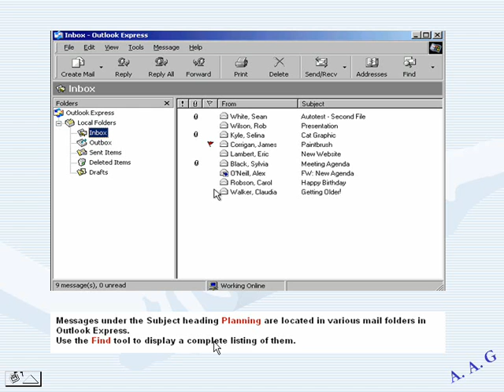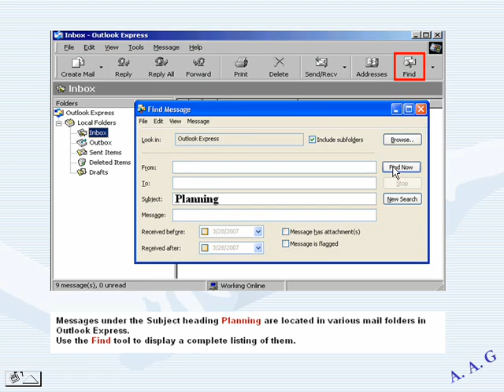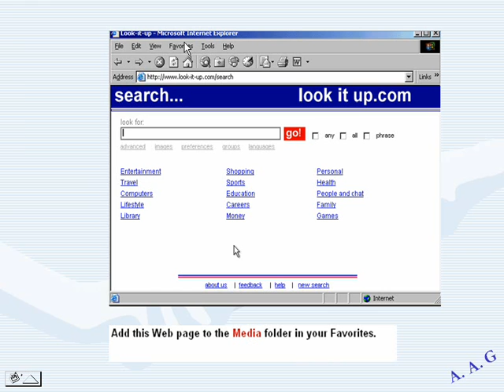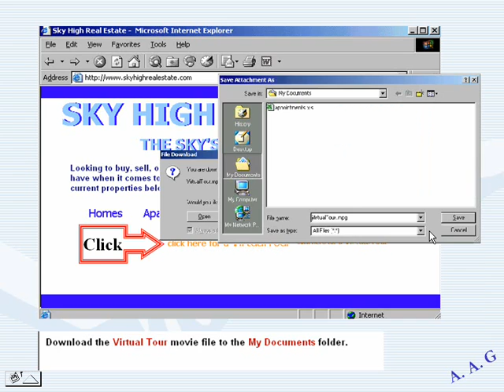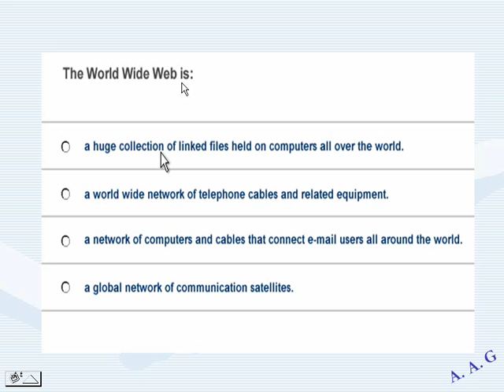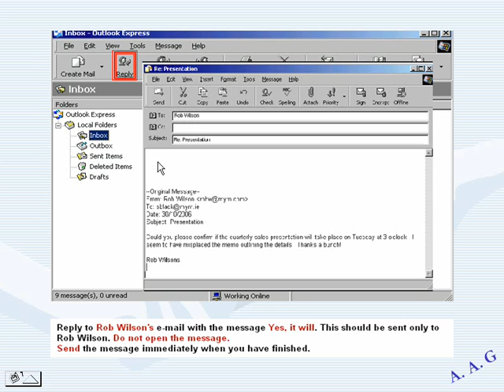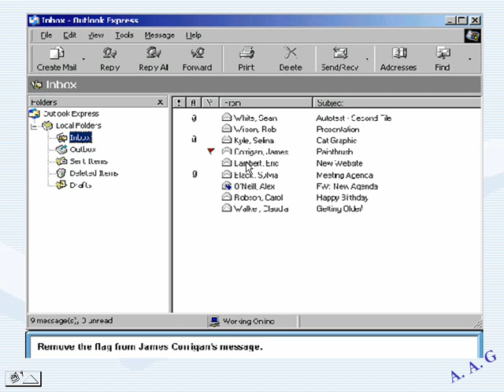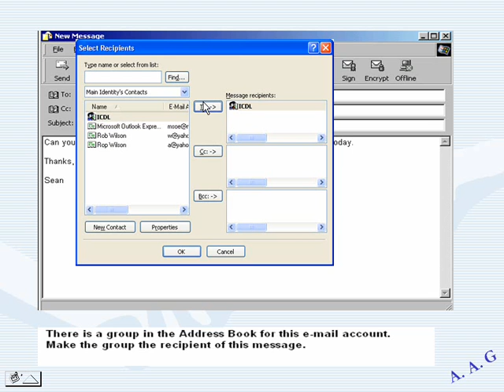شرح تعليم icdl حل أسئلة الامتحان شرح تعليم الانترنت الفقرة رقم 3